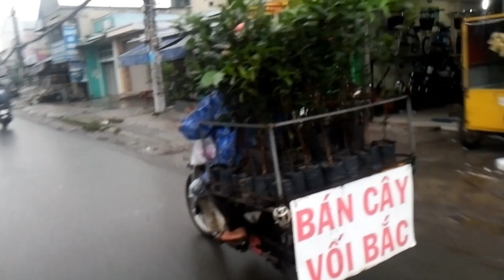Muôn nẻo cuộc sống mưu sinh, một số công việc cho Võ Quốc tham khảo sau khi chuyển nghề ( Phần 2 )